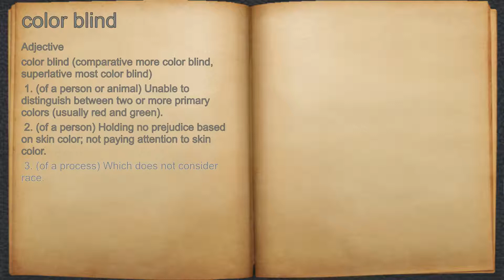What does color blind mean?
A spoken definition of color blind.

Intro Sound:
Typewriter - Tamskp